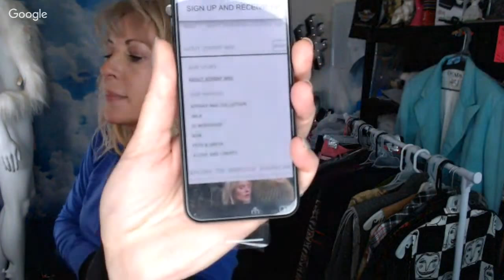Thrifting for ReSale #15 LIVE hangout w/ Yvon & Hanna - Thrift Haul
New Years Eve - Eve 2018  ReSeller LIVE hangout   w/ Yvon & Hanna - Thrifting for Resale  # 15 - Thrift Haul to sell on eBay & Poshmark and More. Make Money Having Fun!!